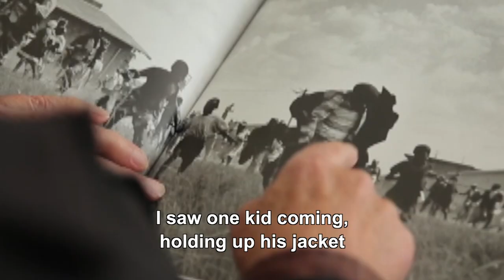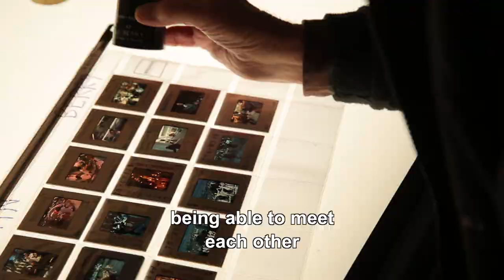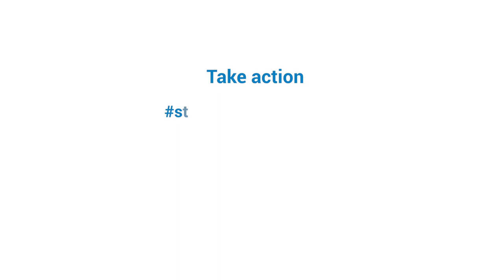Our Champions: Ian Berry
Ian Berry is a British Photojournalist with Magnum Photos. He made his reputation in South Africa, where he was the only photographer to document the massacre at Sharpeville in 1960.

Standup4humanrights